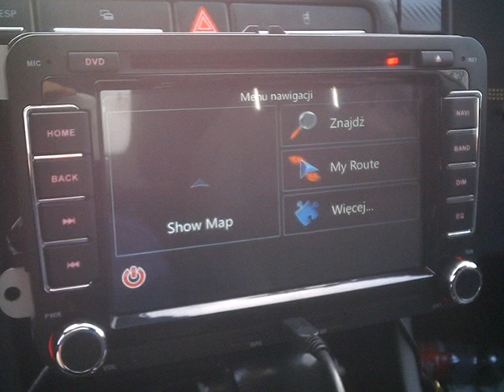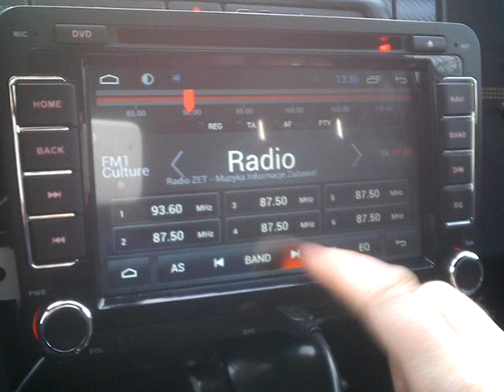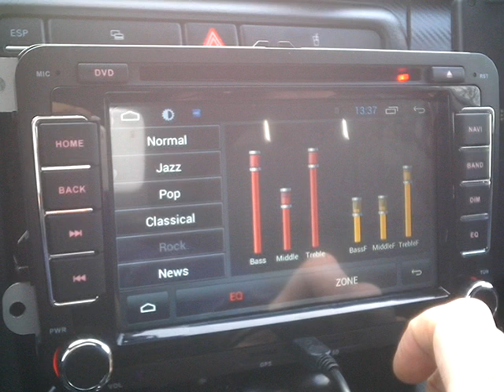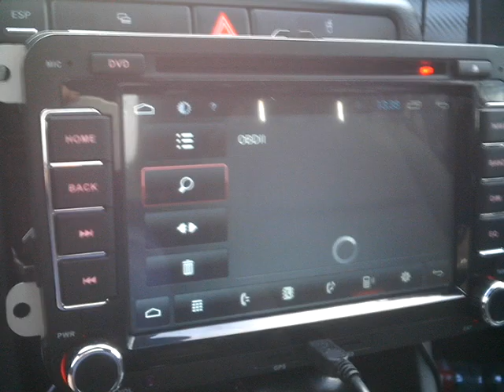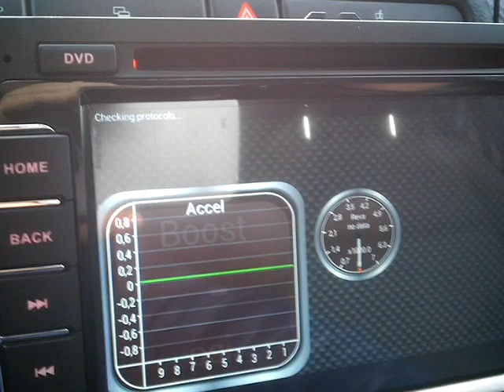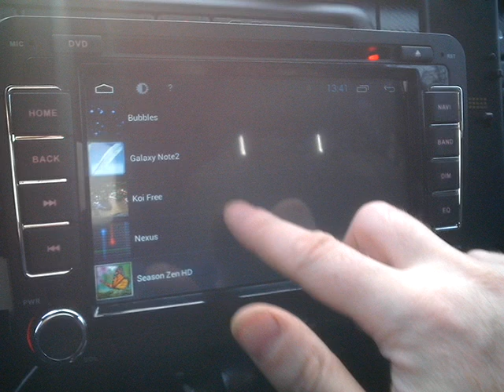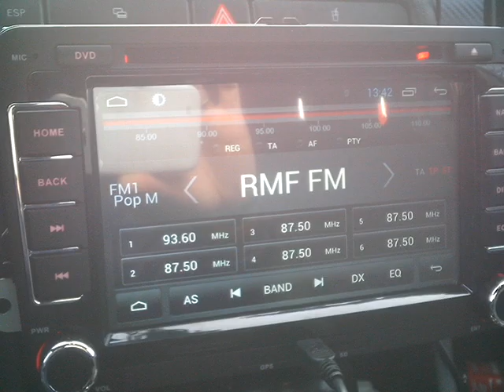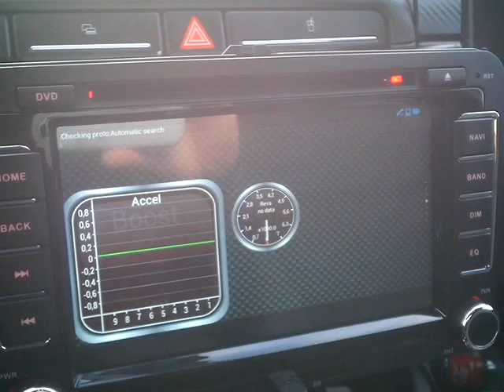VW SKODA SEAT RADIO Android 4.2, 7cali GPS OBD2 TORQUE Car Pc 3G WIFI NAVI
Radio Dedykowane do VW SKODA SEAT 7 CALI Wyświetlacz